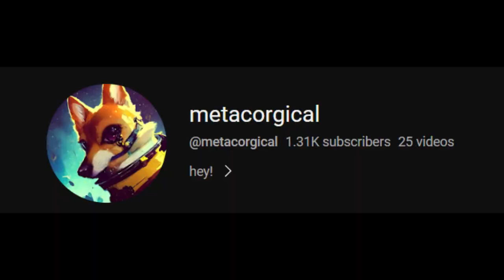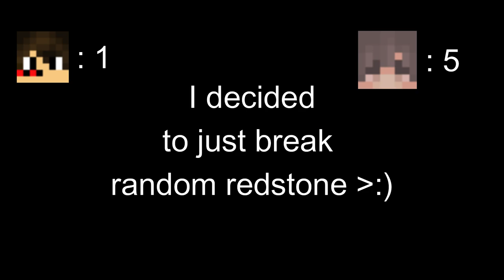I Played TicTacToe In MINECRAFT??? ⭕❌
Note: THIS VIDEO IS A JOKE

TAGS USED:
tic tac toe,minecraft tic tac toe,noughts and crosses,minecraft but,minecraft challenge,footy tic tac toe,football tic tac toe,soccer tic tac toe

DESCRIPTION:
Tic-tac-toe in Minecraft brings the classic game to life within the virtual world, adding an interactive and three-dimensional twist to the traditional gameplay. In this Minecraft version of tic-tac-toe, players can enjoy the strategic challenges of the game while immersing themselves in the blocky, pixelated environment.

To set up a game of Minecraft tic-tac-toe, players can create a playing area using blocks such as wool, stained glass, or any other distinguishable material. The playing grid typically consists of a 3x3 arrangement of squares. Each player can choose their preferred symbol, such as an X or an O, represented by different block types or colors.

The gameplay mechanics of Minecraft tic-tac-toe follow the same rules as the classic version. Two players take turns placing their symbols in empty squares within the grid. The objective is to be the first to create a line of three of their symbols either horizontally, vertically, or diagonally. The players must strategize and anticipate their opponent's moves to prevent them from achieving a winning line.

Minecraft's interactive environment allows for creative enhancements to the traditional tic-tac-toe experience. For instance, players can incorporate redstone circuits, a special mechanism in Minecraft, to create automatic scoring systems or visual effects whenever a player wins a round. This adds an exciting element to the game, with animated displays or sound effects signaling victory.

Moreover, Minecraft's multiplayer functionality enables tic-tac-toe games to be played with friends or other players in shared worlds. Players can build elaborate arenas or choose from existing Minecraft servers that offer custom tic-tac-toe mini-games with additional features and variations.

Playing tic-tac-toe in Minecraft not only provides a familiar and enjoyable gaming experience but also allows players to showcase their creativity and technical skills. By combining the simplicity of the original game with the endless possibilities of the Minecraft universe, players can create their own unique twists on this timeless classic.